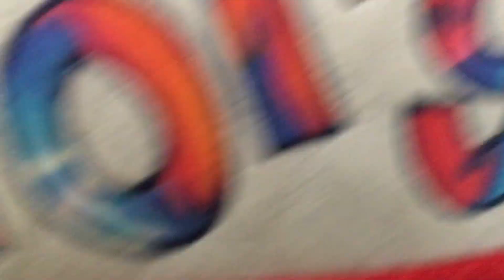2023 Channel Trailer (Sand Adm)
This is Rory from Sand Adm, and this is season 3 episode 1

crap crap crap